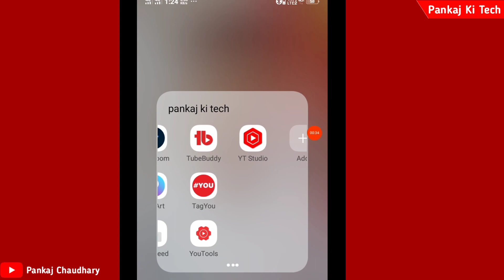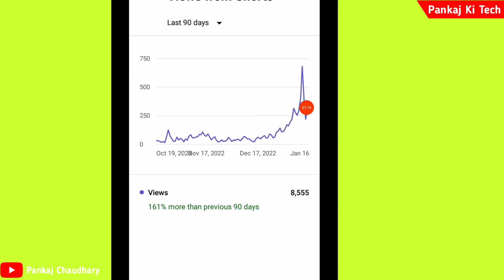सिर्फ 90 दिन का Shorts views kaise check kare | yt studio me shorts views kaise dekhe only 90 days